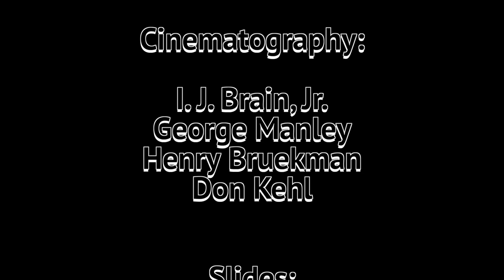Black Widows On The Shasta Route | Circa 1960 - 1965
The Shasta Route is the Southern Pacific's main artery from Northern California and into Oregon, shortly after the end of steam on the SP, railfans were still treated to a show with EMD cowl and hood diesels reigning supreme in Black Widow colors. This program shows trains between Gerber and Salem during the 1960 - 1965 timeframe. Freights are seen with massive lashups of F units at the head end as well as Geeps and Cadillacs on local and helper assignments, as well as a few surprises.

This footage comes from the 8mm movie cameras of 4 different railfans, and shows first generation diesels working in beautiful scenery.

Enjoy this look at Black Widows on the Shasta Route!